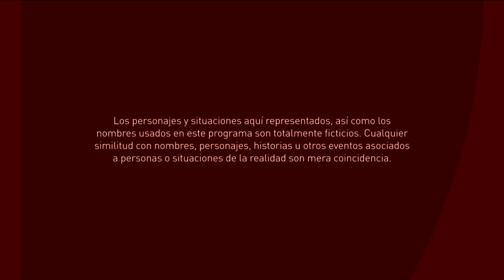El Final del Paraíso | Capítulo 33 | Telemundo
Video oficial de Telemundo El Final del Paraíso. El Titi va a enfrentar a Mano Negra, sabe que hoy puede ser su último día de vida. Mariana sorprende a su expareja y le dispara sin piedad una y otra vez. El Titi cae al suelo. Mira el capítulo completo en Telemundo app y en Video On Demand.